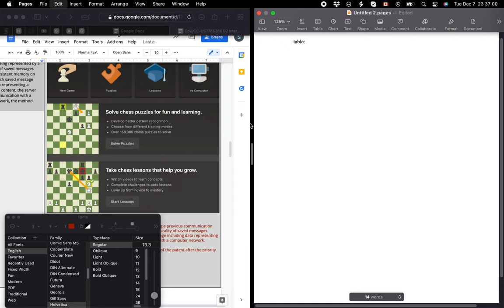How to Copy & Paste from Google Docs